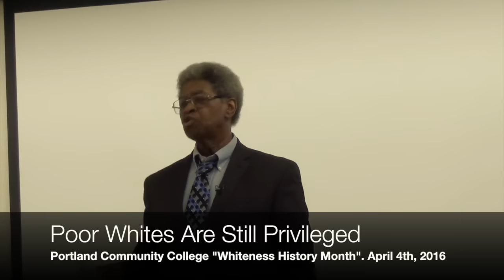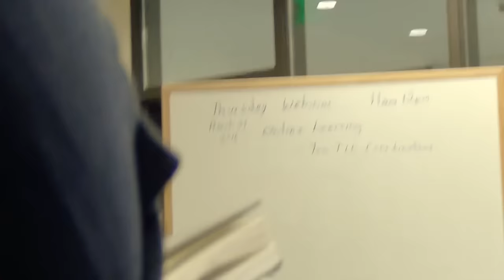Even POOR WHITE People Have "Privilege"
If you're poor and white, you still have "white privilege"! This is Professor James Harrison of Portland Community College, who teaches history and humanities.